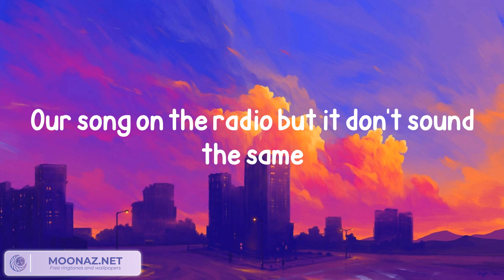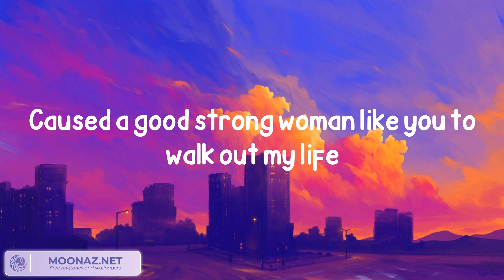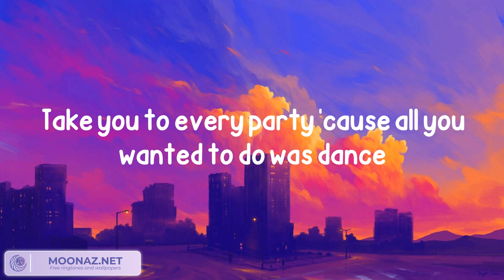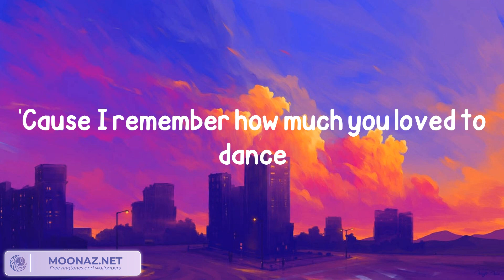Bruno Mars - When I Was Your Man [Lyrics/Letra]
Lyrics: Bruno Mars - When I Was Your Man